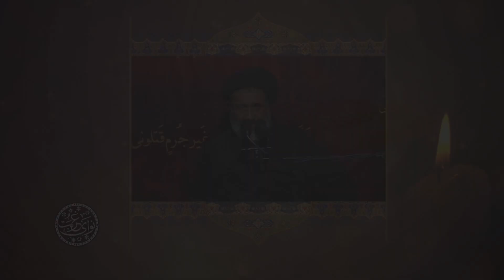پیراهن حضرت ابراهیم در کربلا - استاد احمدی اصفهانی | نوای غربت 1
بیان مطالب حول محور پیراهن حضرت ابراهیم علیه السلام و روز عاشورا و محرم